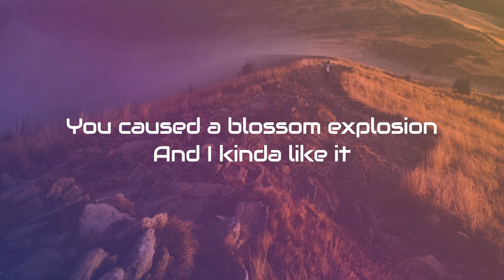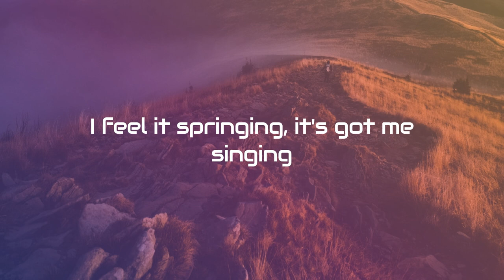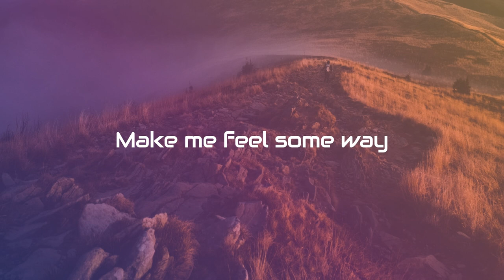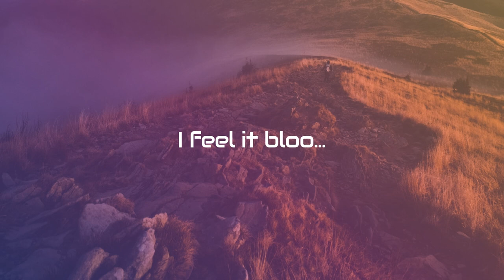I Feel It (Lyrics)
LYRICS

Growing a lot of emotion
And I can't deny it
Without a single word spoken
Without even trying
You caused a blossom explosion
And I kinda like it
I really kinda like it, yeah

I feel it bloom
Nobody else in this room

I feel it bloo-o-o-o-o-om
Can make me feel it
I feel it springing, it's got me singing

Butterflies all in the air
Surrounding my senses
And releasing all my pain
I come to life and it's so clear
All your curves and edges
Make me feel some way
And you have helped me discover
Feelings like early summer, summer

I feel it bloo...

Bloom
Bloom
Bloom
Bloom